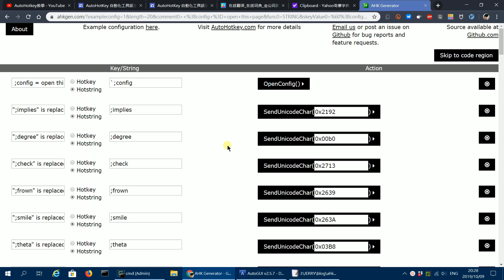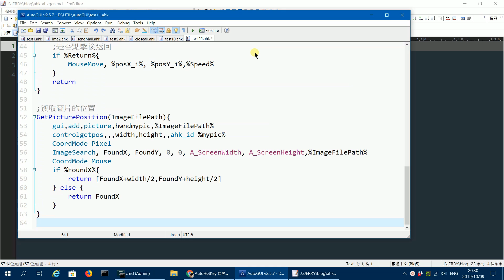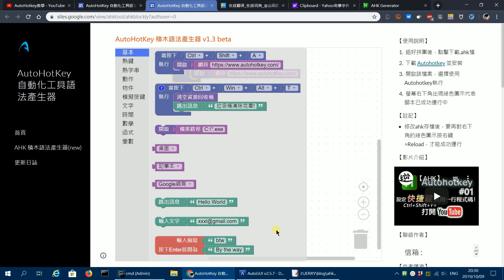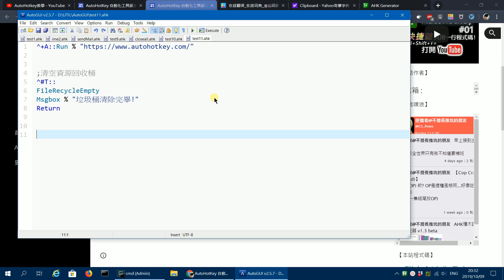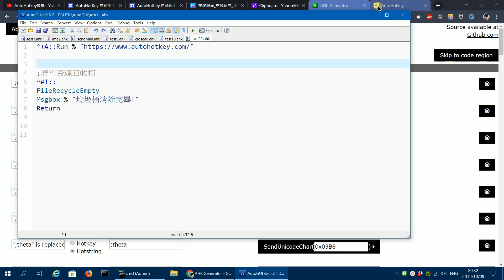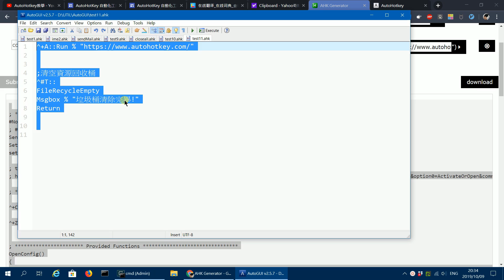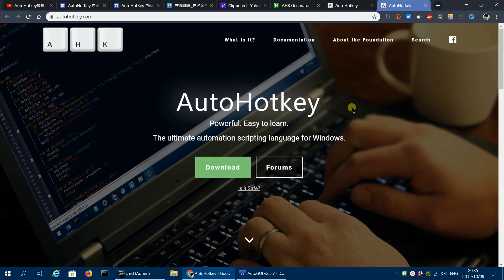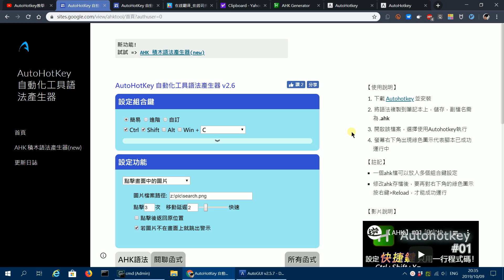[AHK#11] AutoHotkey腳本產生網站介紹－用點選、拖拉和拼接迅速產生腳本！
不用一行一行寫腳本，直接在網站上點選、拖拉就可以產生腳本內容了！

影片裡用圖片找螢幕位置，其中的圖檔是先以截圖工具擷取搜尋圖形並存成search.png，便能以AutoHotkey的ImageSearch來尋找符合內容的位置。